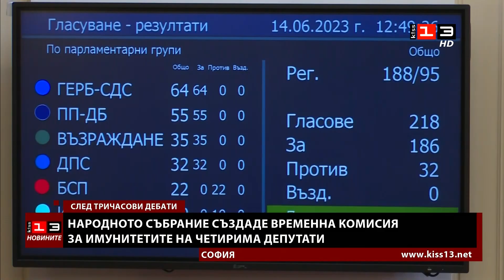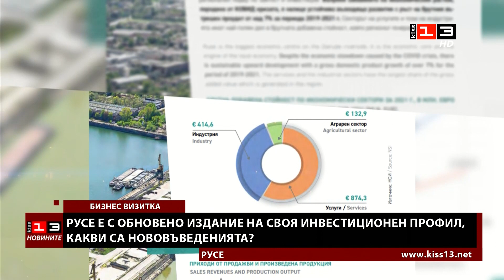Новините на КИС 13 на 14 юни 2023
Гледайте Новините на телевизия КИС 13 от 14 юни 2023.

Ето какво ви показваме днес:

Комисия в парламента ще се занимава с имунитетите на четирима депутати, сред които Бойко Борисов и Кирил Петков. Какви бяха реакциите на партиите?

Премиерът акад. Николай Денков с първа публична реакция след масовите оставки на областните управители.

Общинските съветници от СДС в Русе несъгласни с политиката на Общината за продажбата на жилища. Какви са предложенията им?

Русе е с обновено издание на своя инвестиционен профил. Какви са промените?

Община Русе подписа меморандум за сътрудничество с УНИЦЕФ. Какви са целите на стратегическото партньорство?